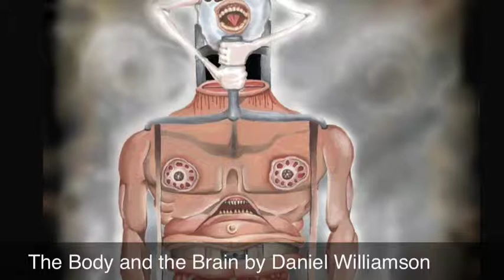Comic Book Trailer: Body and the Brain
Issue one is out in glorious print. Currently working on an Apple IBook version of this comic with animated panels. Keep everyone posted.